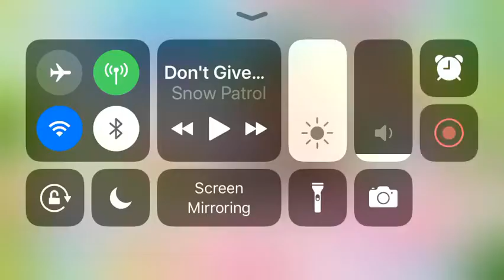Love Live AQOURS Step up scouting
Steps 1-4 of some step up scouts